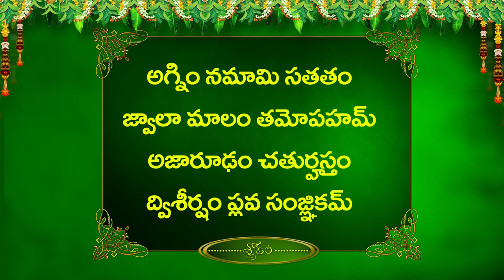Mesha Rasi June Rasi Phalalu 2021 | మేషరాశి జూన్ రాశిఫలాలు 2021 | Kameswara Sarma | Sunrise Tv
Description : Mesha Rasi June Rasi Phalalu 2021 | మేషరాశి జూన్ రాశిఫలాలు 2021  | Kameswara Sarma | Sunrise Tv

0:00 Intro
0:05 Instagram Folllow
0:20 Corona and May Month Updates
11:00 June Mesha Rasi Phalalu